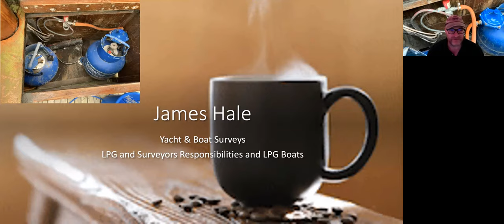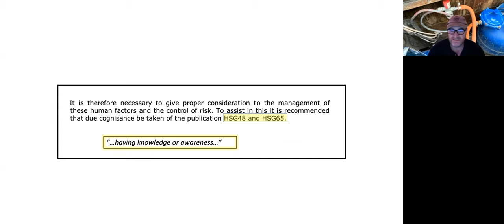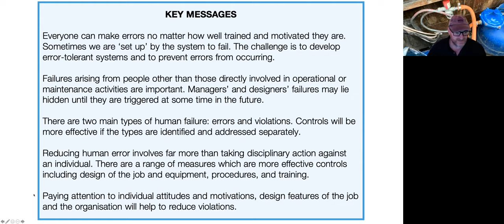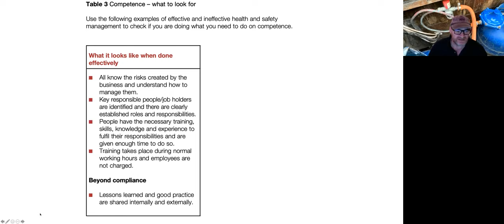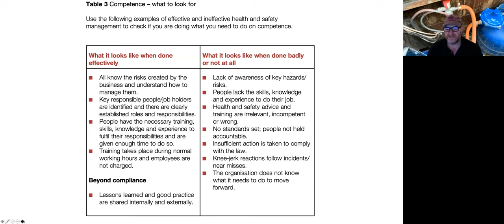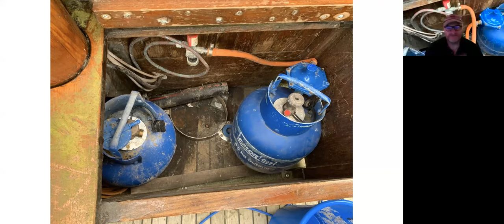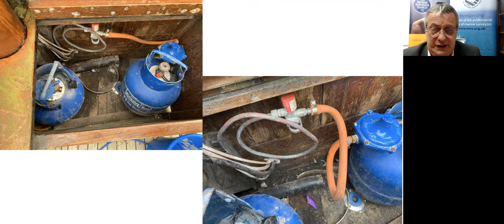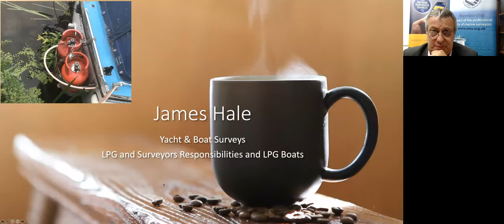Surveyors and LPG gas on boats by James Hale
Experienced Gas Safe engineer and marine surveyor, James Hale, discusses the importance of a surveyor's understanding of LPG gas and boats with a series of practical hints and tips